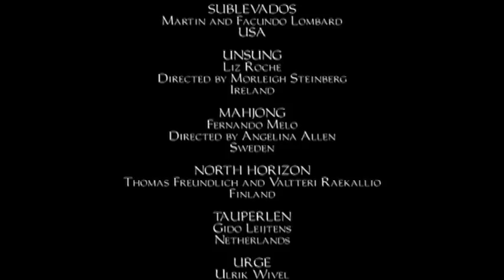Dance Camera West Film Festival 2010 5min Reel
Dance Camera West Media Film Festival
June 2010 - Los Angeles

ARTISTIC DIRECTOR
Lynette Kessler

Films:
BEGUINE
Douwe Dijkstra
Netherlands

PINK NAVIGATOR
Crystal Pite
Directed by Naomi Stikeman
Canada

DANCING DREAMS
Anne Linsel
Germany

FLOW
Ruben Broekhuis
Netherlands

SUBLEVADOS
Martin and Facundo Lombard
USA

UNSUNG
Liz Roche
Directed by Morleigh Steinberg
Ireland

MAHJONG
Fernando Melo
Directed by Angelina Allen
Sweden

NORTH HORIZON
Thomas Freundlich and Valtteri Raekallio
Finland

TAUPERLEN
Gido Leijtens
Netherlands

URGE
Ulrik Wivel
Denmark

RUNNING SUSHI
Chris Haring
Directed by Mara Mattuschka
Austria

DZI CROQUETTES
Raphael Alvarez and Tatiana Issa
Brazil